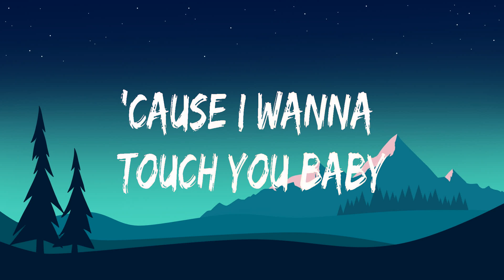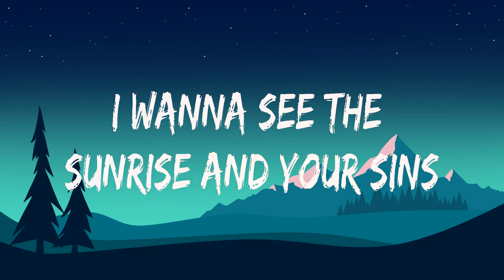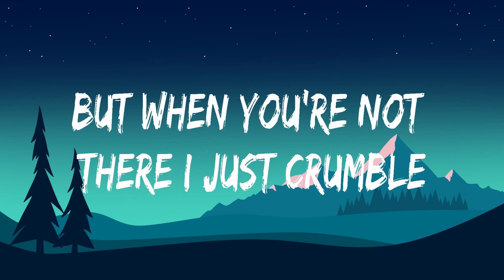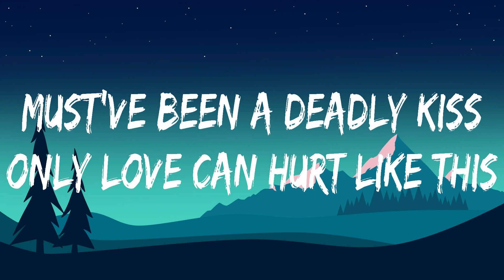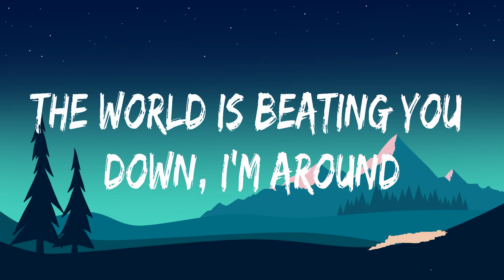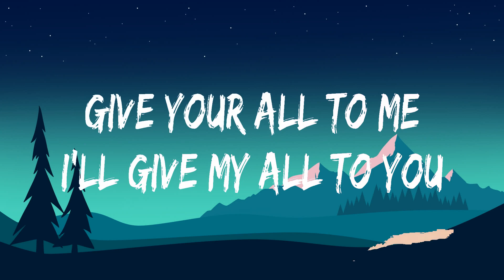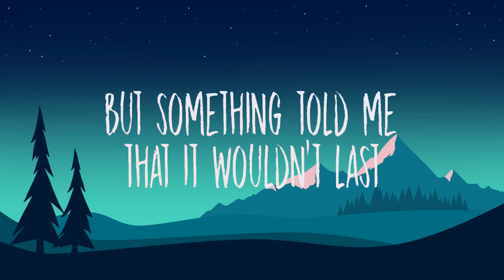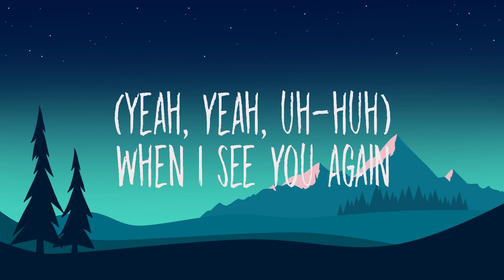ZAYN & Sia ~ Dusk Till Dawn # lyrics # Paloma Faith, John Legend, Wiz Khalifa ft. Charlie Puth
1. ZAYN & Sia - Dusk Till Dawn
2. Paloma Faith - Only Love Can Hurt Like This
3. John Legend - All of Me
4. Wiz Khalifa ft. Charlie Puth - See You Again